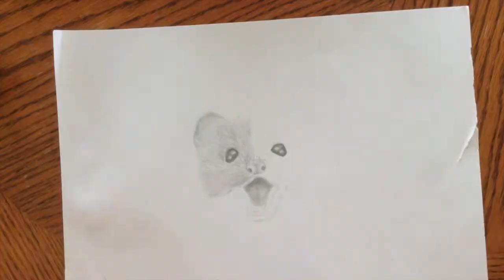Weasel Super speed ;P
Sorry for the long weight been drawing like a mad women. I have to draw 10 Pictures by the 17th of August! XP Hopefully I'll make more videos be then.